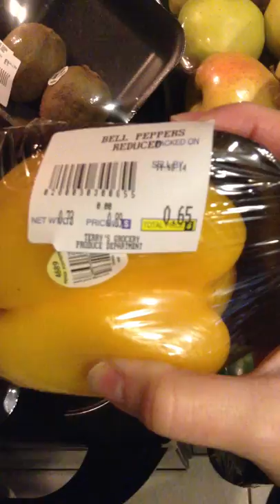Grocery Haul #2 11.17.2014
DescripThis is my grocery haul for the week! I spent $89 total between Fresh Market and our local grocery store.